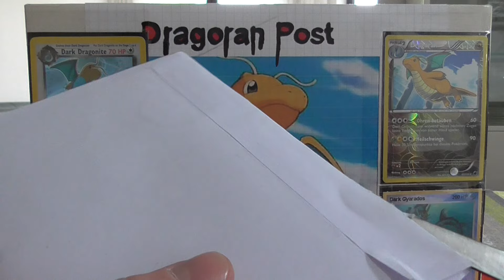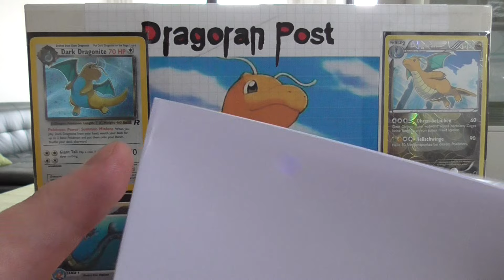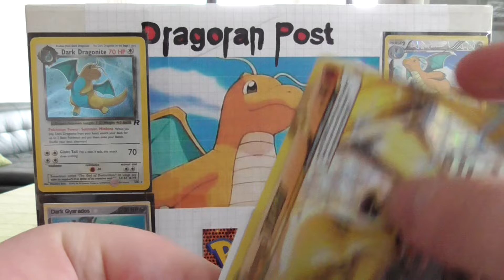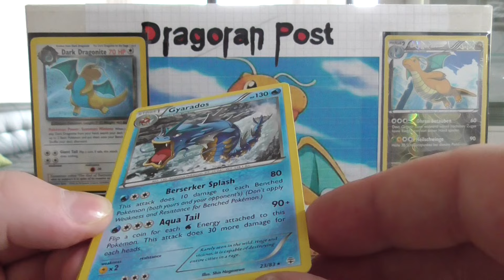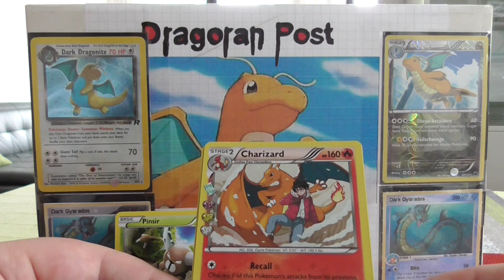Dragoran Post - TCBM CollectingTtar